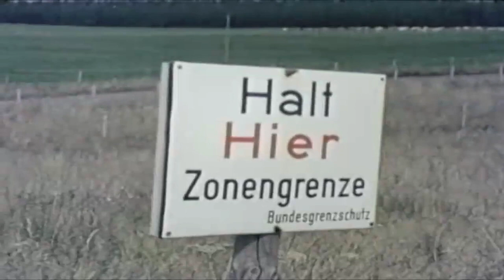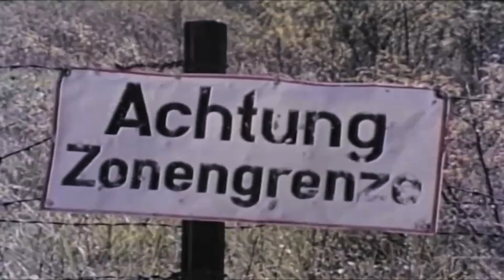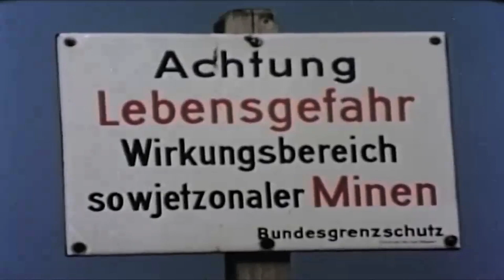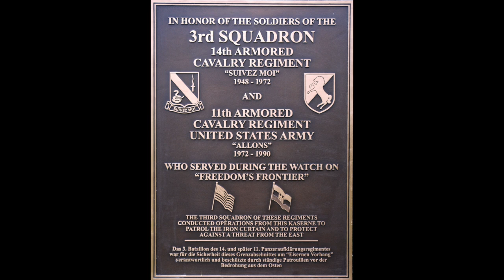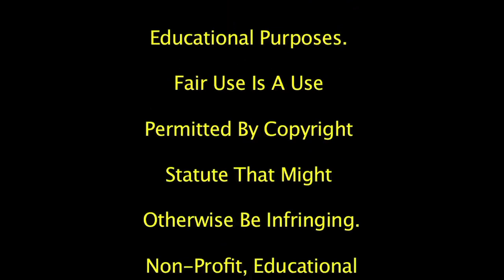The 14th 11th & 2nd Armor Cav Cold War Army Border Units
The original film is 28:45 min, I edited that film "The US Army Presents" to 12:27 min using my photos and photos by Troops I either served with knew or know.
I was stationed in Bad Hersfeld, Germany with the 3rd Sqdn 14th ACR that was later reflagged the 11th ACR. Fulda was the 1st Sqdn 14th ACR. The 2nd Sqdn 14th ACR was in Bad Kissingen, Germany